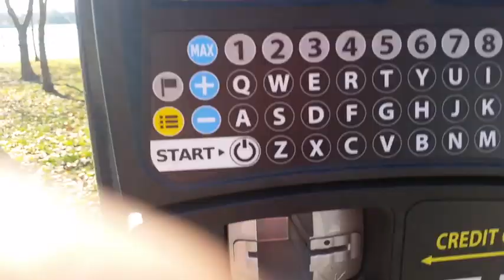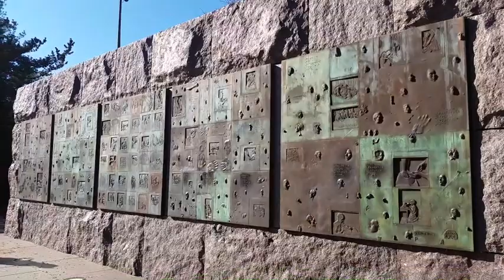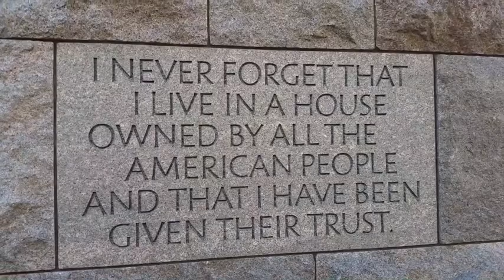รับพาสปอร์ต สถานฑูตไทย วอชิงตันดีซี เดินเที่ยวคนเดียว Washington D.C 😁ป้าโอ้ท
November 28, 2017 ป้าโอ้ทจะกลับไทยแต่ไม่ได้เช็คว่าพาสปอร์ตหมดอายุ ลุ้นในหนึ่งเดือน แล้วก็ทัน วันนี้ไปรับพาสปอร์ตป้าโอ้ทพูดปีในวิดิโอผิด 2015 , 2016 นะคะ ปี คศ ไม่ใช่ปี พศ